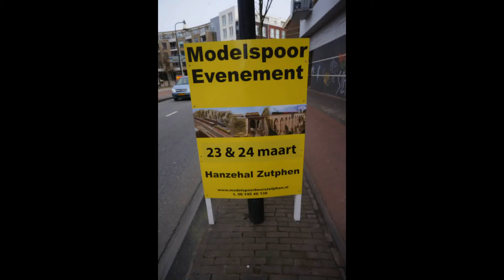zutphen modelspoor beurs 2013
zutphen modelspoor evenenent beurs